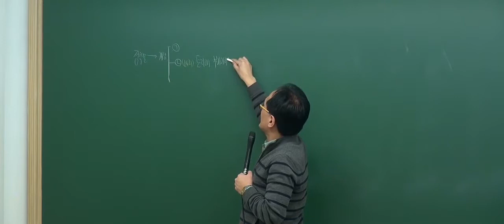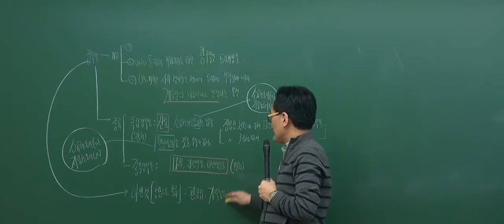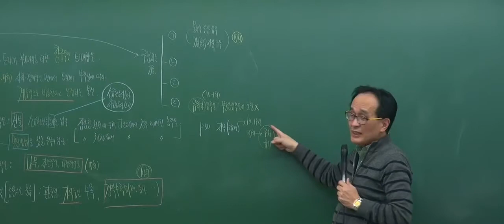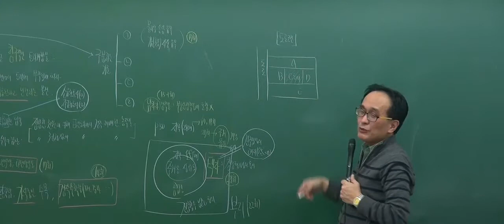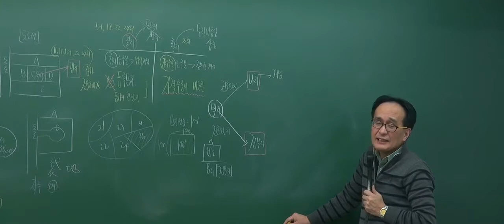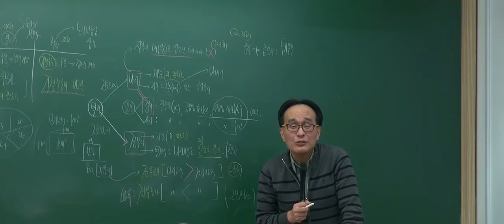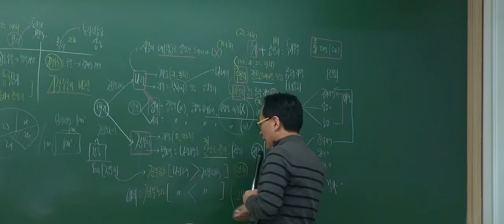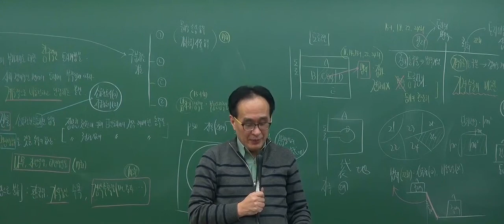[2017기본_1회3강] 공인중개사 강의_부동산학개론(한동균)_ 정착물 (P.45)